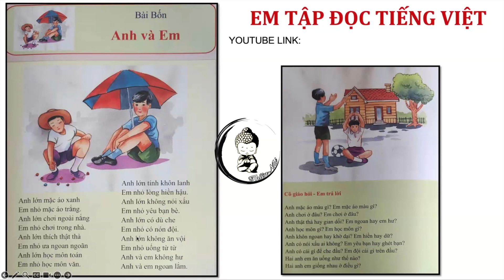EM TẬP ĐỌC "ANH VÀ EM"